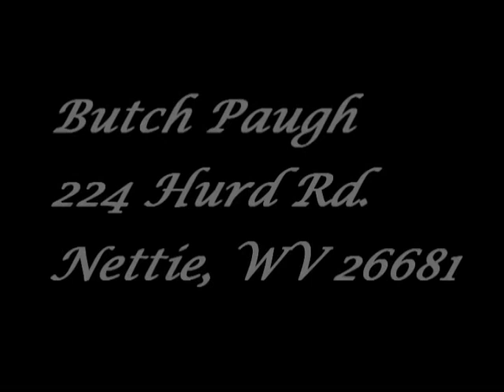006 Creation Out Of Order - Woman's Role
3 of 5 Of An Early Call To Decision Bible Study Series
Call To Decision - Bible Studies
11:30 - 12:30 First Session - Usually Current Events
~1:00 - 2:00 Bible Study
Higher resolutions of videos are available through CTD Ministry
Pastor Butch is on gcnlive.com & 6.115 Shortwave Mon.-Fri. 9-10 PM Eastern